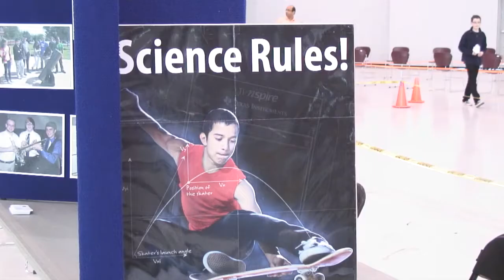2013-14 Tulsa Tech Engineering Challenge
More than 50 students from Union Public Schools joined hundreds of others around the area in March's annual Tulsa Engineering Challenge at the Tulsa Tech Riverside Campus.
Students entered in various contests from digital posters they made prior to the event to robot challenges to a spontaneous contest where they had to design a container that prevented an egg from cracking as it was thrown from a balcony.